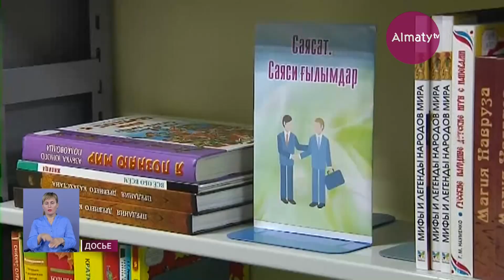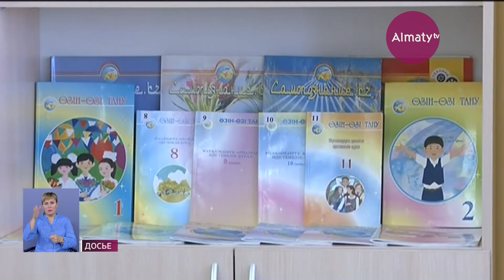Какие вопросы задали родители школьников главе управления образования Алматы (23.08.19)